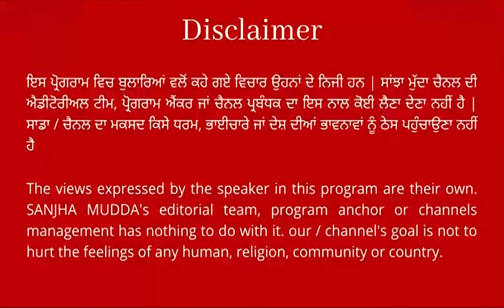‘84’ ਘੱਲੂਘਾਰੇ ਦੀ ਯਾਦ 'ਚ ਸ੍ਰੀ ਅਕਾਲ ਤਖ਼ਤ ਸਾਹਿਬ ਅੰਮ੍ਰਿਤਸਰ 'ਚ ਲੱਖਾਂ ਸੰਗਤਾਂ ਦਾ ਇਕੱਠ !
‘84’ ਘੱਲੂਘਾਰੇ ਦੀ ਯਾਦ 'ਚ ਸ੍ਰੀ ਅਕਾਲ ਤਖ਼ਤ ਸਾਹਿਬ
ਅੰਮ੍ਰਿਤਸਰ 'ਚ ਲੱਖਾਂ ਸੰਗਤਾਂ ਦਾ ਇਕੱਠ ! ਵੱਡੀ ਗਿਣਤੀ ‘ਚ
ਸਿੱਖ ਜਥੇਬੰਦੀਆਂ ਵੀ ਹੋਈਆਂ ਨਤਮਸਤਕ, ਵੇਖੋ ਤਸਵੀਰਾਂ || SANJHA MUDDA ||